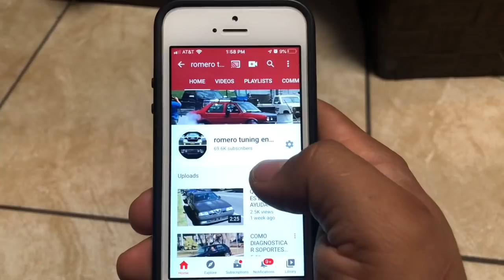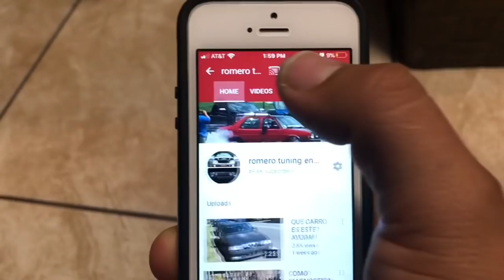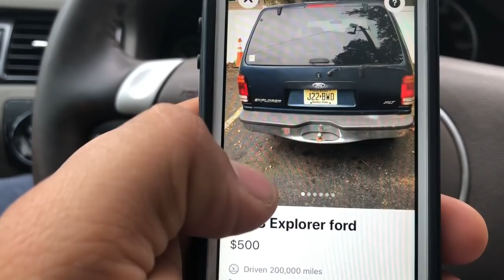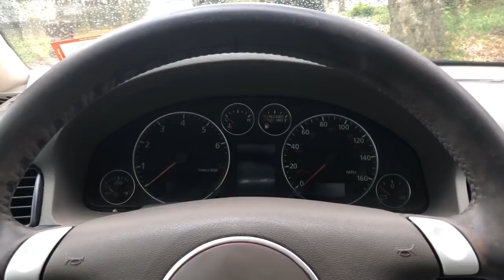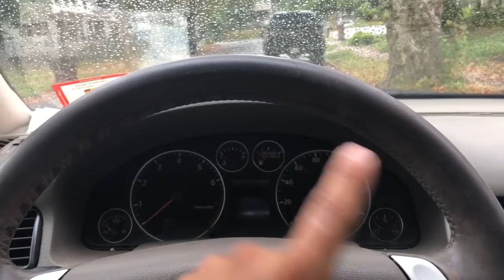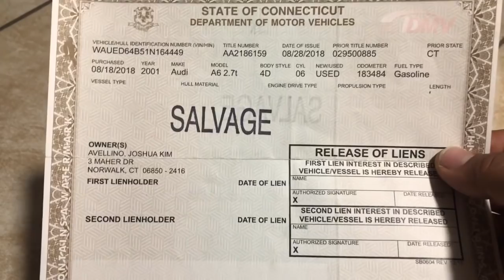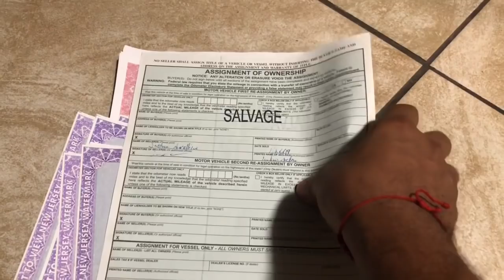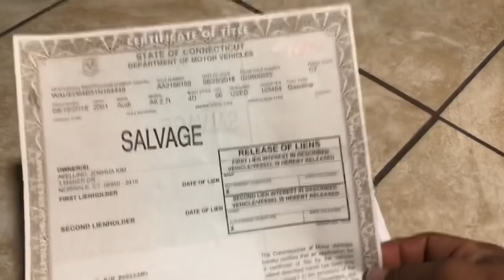ME REGALAN UN AUTO EN USA 🇺🇸